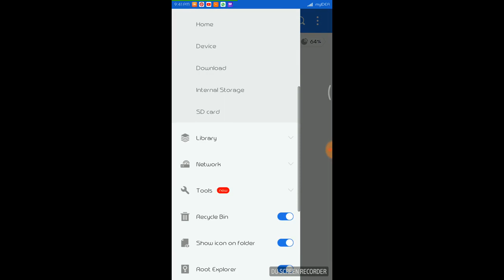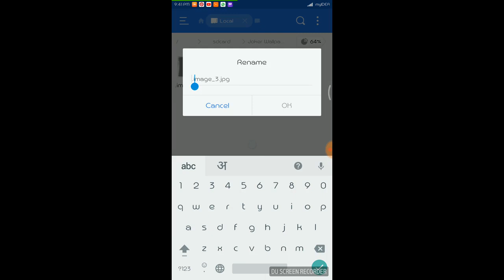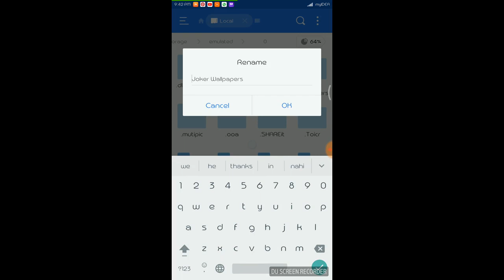Hide Files Or Folders On Android via ES File Explorer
Hi,

Greetings!!

In this video, i show how to hide any file or folder on any android phone using ES File Explorer.

Cheers!!